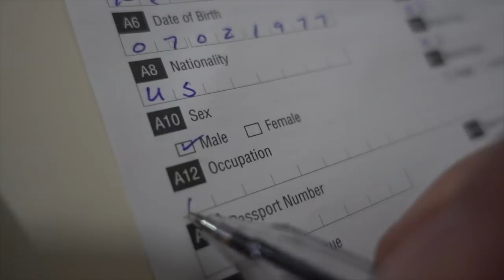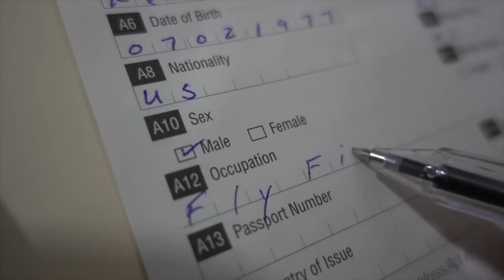W4F - Fly Fishing Belize "Tarpon Caye Lodge"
Ken Tanaka is back on the water!  This time fly fishing in Belize at Tarpon Caye Lodge.

I had the pleasure of spending a week in Belize at Tarpon Caye Lodge and it was absolutely amazing!  Best Permit fly fishing location in Belize and arguably the world.  I wasn't even there during prime time and we had hundreds of shots and spotted couple hundred tails.  We saw plenty of rolling Tarpon as well.  Unfortunately we couldn't get either to take a fly but I had an awesome time and caught plenty Bonefish and other species of fish.  Can't wait to go back!

Equipment
Thomas & Thomas Exocett 6wt and 8wt
Scott Radian 8wt
Loop 10wt
Ross Evolution R
Abel SDS

Camera Equipment
Sony Action Cam FDR x3000v
Sony RX100v
Sony a7sii
Canon 70d